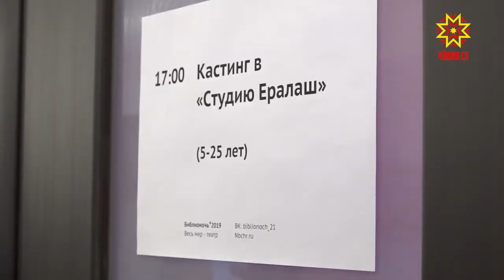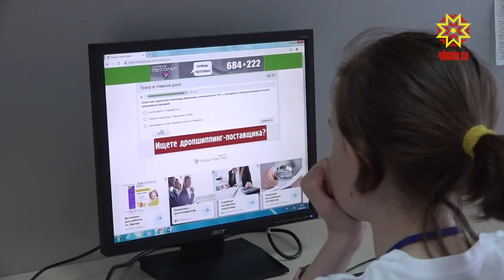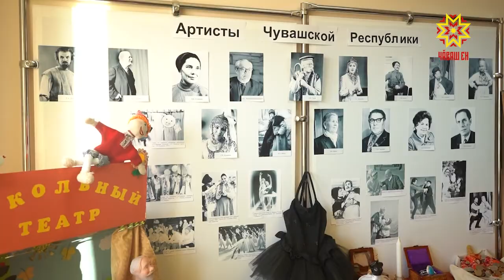Вулавпа архив каçĕсем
Чăваш Ен Раççей шайĕнче иртекен вулавпа архив каçĕсене хутшăнчĕ. Кăçалхи уявсен тĕп шухăшне театрпа çыхăнтарнă. Хутшăнакансем  хăйсене ÿнерçĕ, юрăç ĕçĕнче, тĕрлĕ ăмăртура тĕрĕслесе пăхрĕç, экскурсисенче пулчĕç. Кĕнеке юратакансене вара Наци библиотекин ахаль чух хупă тăракан  пÿлĕмсен алăкĕсем уçăлни тĕлĕнтерчĕ. Тĕплĕнрех Алена Алексеева каласа парать.